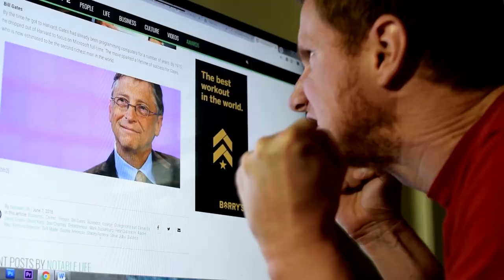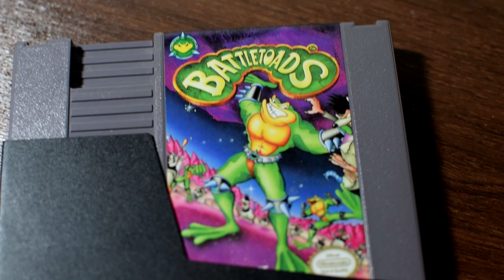Why Rareware Was Such a Big Deal - Retro Bird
Everybody knows Rare isn't what it used to be, but let's TALK about what it used to be!